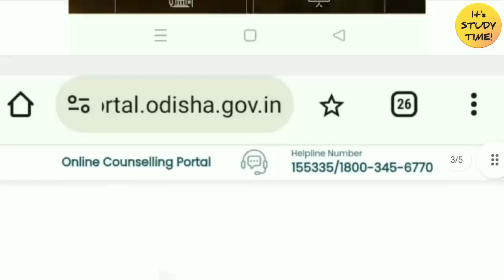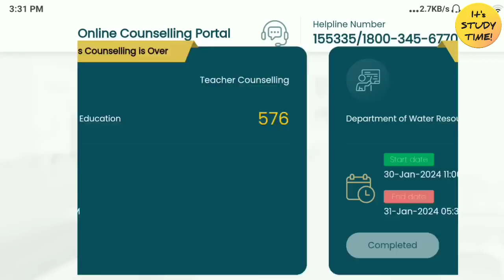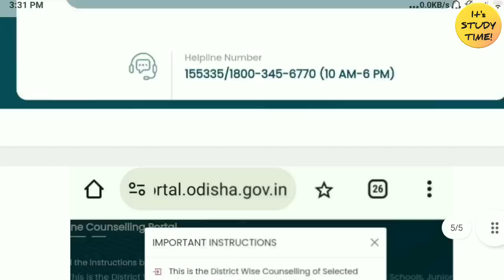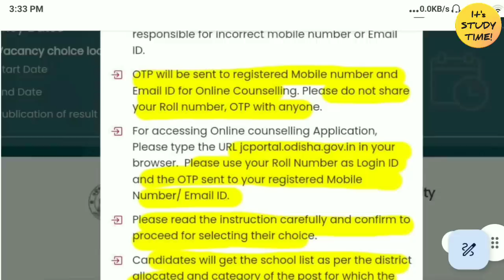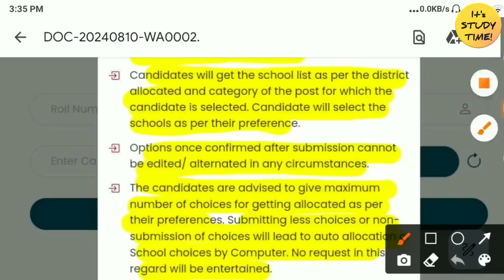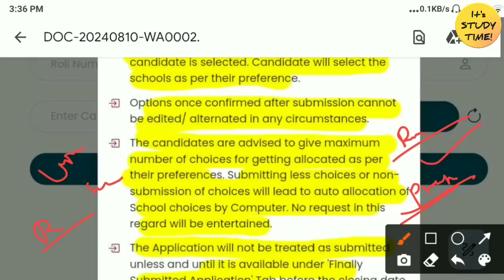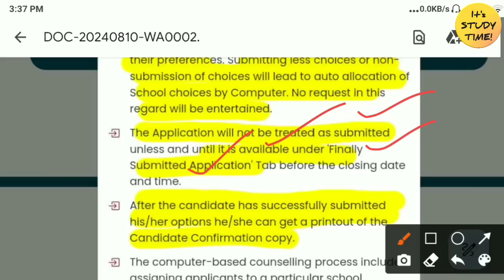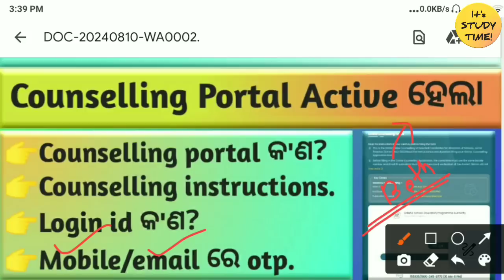🎯20,000 JTS ନିଯୁକ୍ତି || Counseling portal active || Login id & otp login || counseling Instructions.